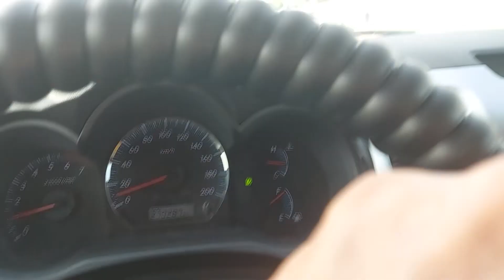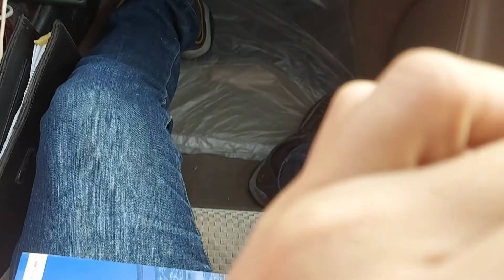Al Nakheel Beach @ Jubail ksa.🇸🇦 withdjtotoofficial ramzztv🤘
strolling along the beach with the troops.🇸🇦❣